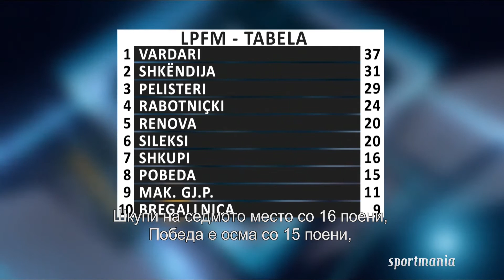SPORTMANIA 28.11.2016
Emisioni 'Sportmania' në TV Shenja me mysafir Ilami Halimi, Denis Shabani dhe Halim Abazin.

Moderator: Faton Zylbehari
Gazetar: Samir Sinani dhe Aziz Sahiti
Kameraman: Jeton Arifi & Mirsad Bekiri
Realizator: Xhengis Ali

NËNTOR 2016 / SHENJA